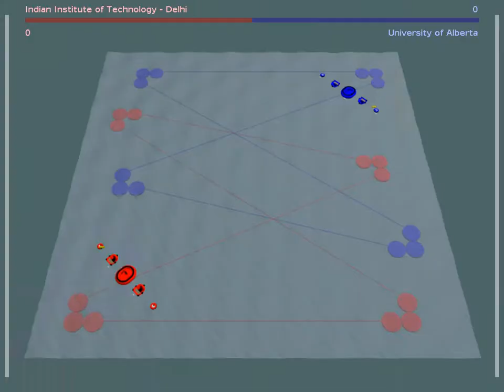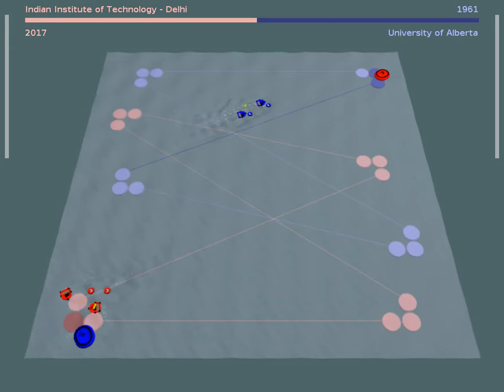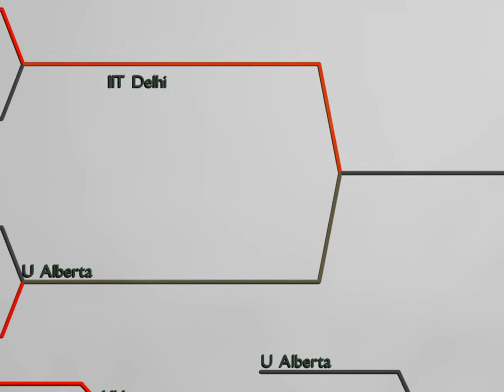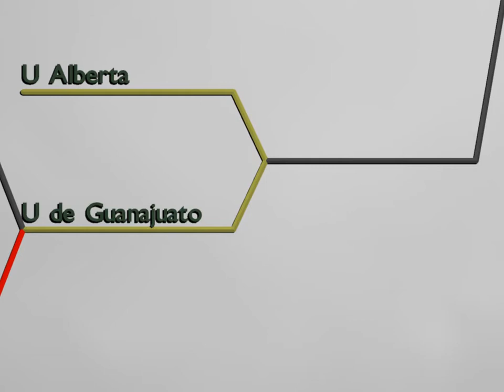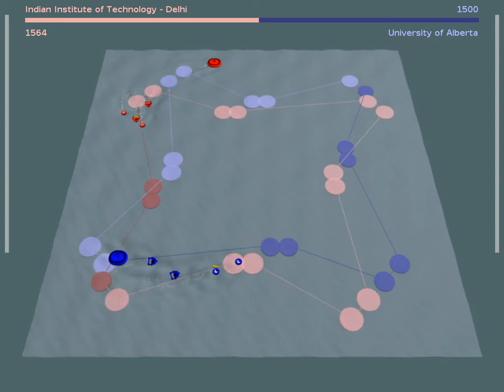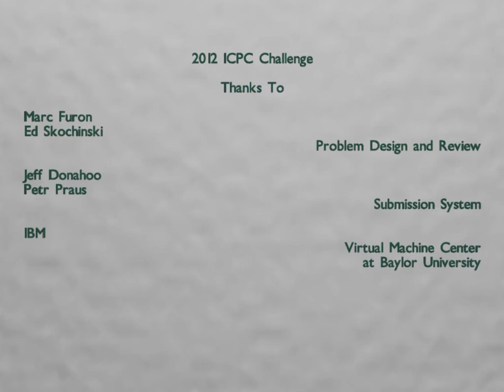ICPC Challenge: The Final Round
Indian Institute of Technology, Delhi, takes on University of Alberta in the final round of Bumper Boat Rally.